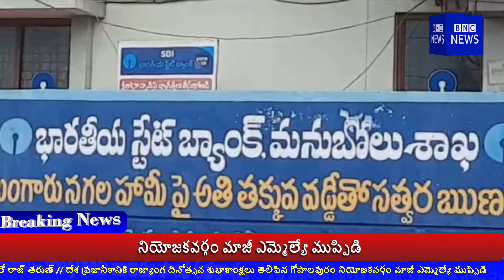BNC News Bulletin || Bharathi News Channel || 26-11-2021